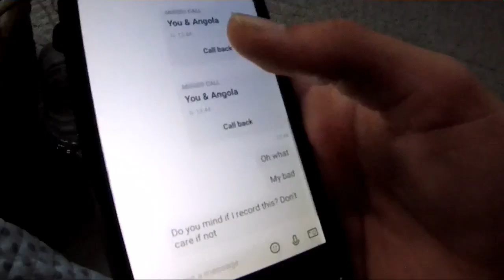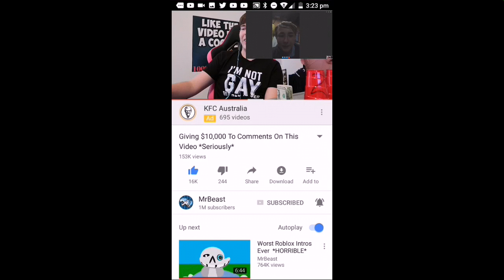WINNING MONEY FROM MR BEAST!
I love you beast 💙
Thanks and sorry for not doing double or nothing.
If you choose me again for round 2 I'll do it for sure.